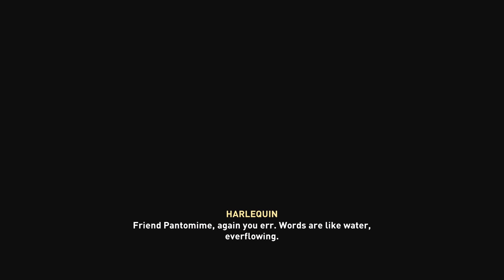ASSASSIN'S CREED VALHALLA THE SIEGE OF PARIS Walkthrough Gameplay Part 3 - RICHARDIS (PS5)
The Siege of Paris is a downloadable content expansion package for Assassin's Creed: Valhalla, that will be released. It is the second out of two expansion packs for the game, alongside Wrath of the Druids. Sail to the kingdom of West Francia and engage the forces of Charles the Fat as you participate in the Vikings' most daring conquest. Infiltrate the city of Paris, forge new alliances within its walls, and strike a blow that will shatter an empire.